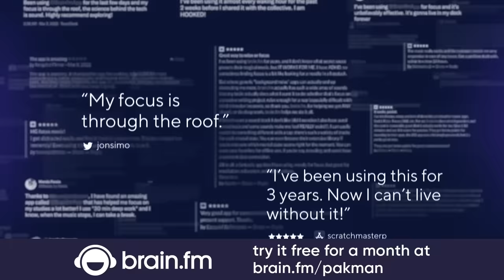Trump suffers scary cognitive issue, deteriorating quickly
-- Failed former President Donald Trump suffers a scary cognitive failure during a rally in Concord, New Hampshire during which he is visibly disoriented and blames Nikki Haley for January 6 Washington DC security
Leave a Voicemail Line: (219)-2DAVIDP